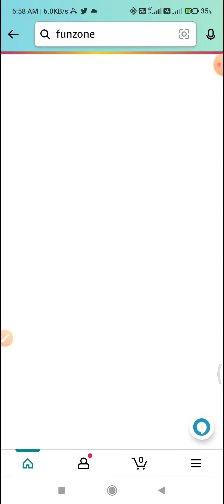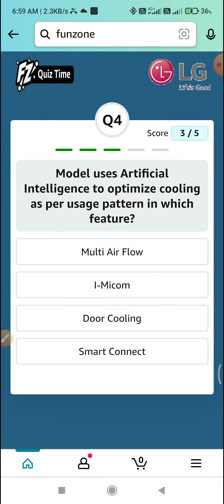LG Refrigerators Quiz Answers l Amazon Quiz l Answer And Win ₹10,000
Topic : LG Refrigerators Quiz Answers l Amazon Quiz l Answer And Win ₹10,000